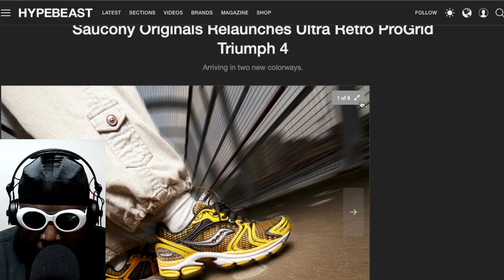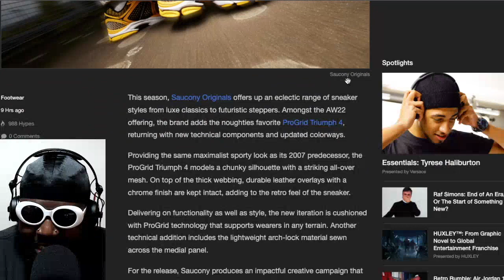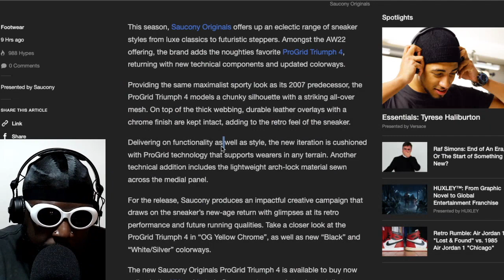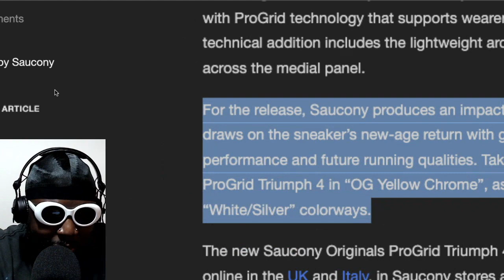Saucony Ultra Retro ProGrid Triumph 4 and Why Sneakerheads ONLY buy Limited Edition shoes